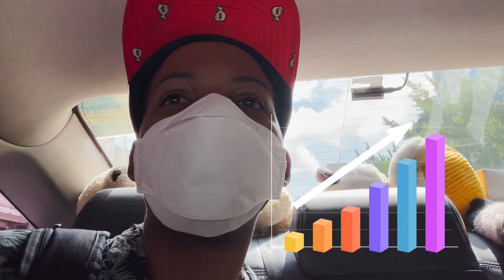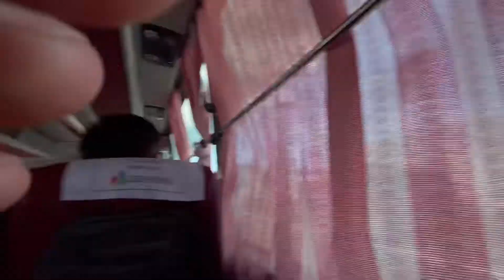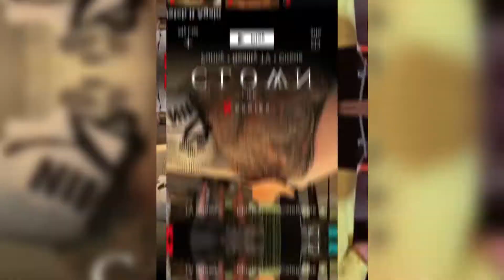YangYang Summer beach party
Now that we got through that, life in Korea is always full of wonderful and at times intimidating experiences. In this vlog I head off to YangYang for the first time (can you believe it). After having lived in Korea for over 3 years this lovely beach town has its own unique flair, this is truly the sway of Korea, full of beautiful surprises if you keep your eyes open and go off the beaten path.